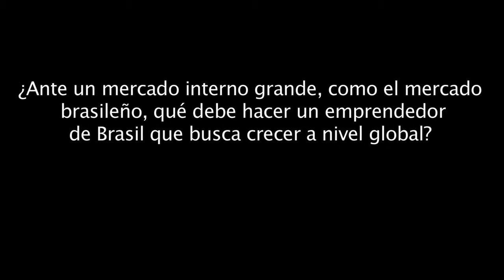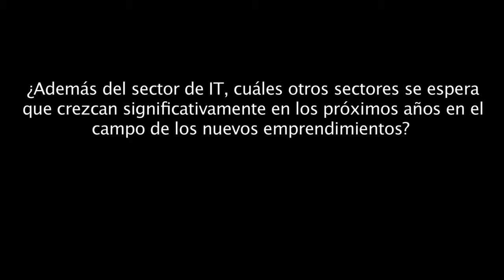FOMIN Entrevista con Juan Eduardo Fiates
FOMIN Entrevista con Juan Eduardo Fiates, Sapiens Parque S.A., Brasil. Semana del Emprendedor, Argentina